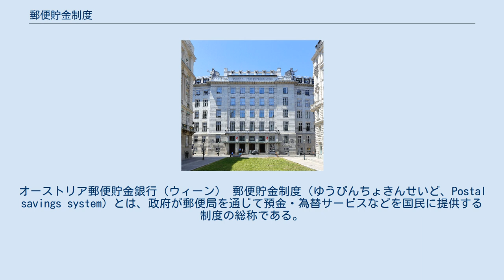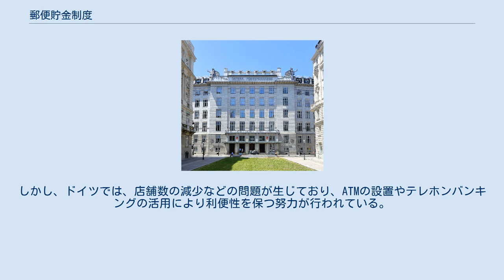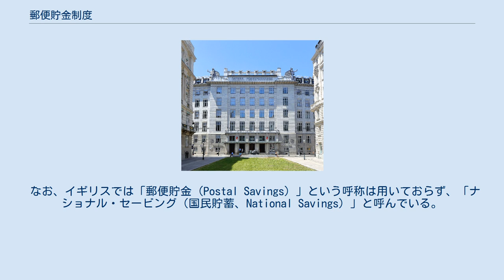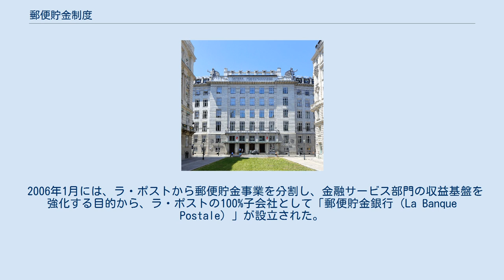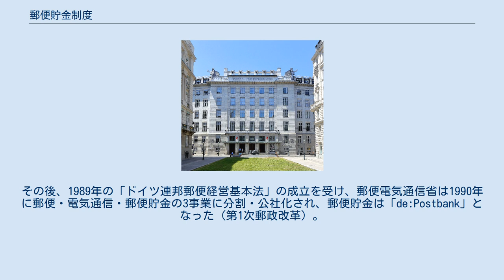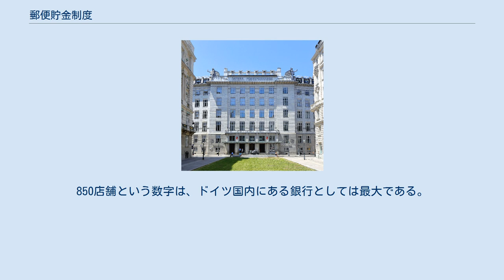郵便貯金制度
オーストリア郵便貯金銀行（ウィーン） 郵便貯金制度（ゆうびんちょきんせいど、Postal savings system）とは、政府が郵便局を通じて預金・為替サービスなどを国民に提供する制度の総称である。
 国民への貯蓄奨励や、民間銀行などのサービスが行き渡らない地域も含めた全国均一の金融サービスを提供するという目的に基づき、各国の政府により設立された。
アメリカでは、このような目的が達成されなかったものの、ヨーロッパの主要各国では、金融の自由化・グローバル化の進展とともに、民間の金融機関がサービスの多様化や拡充を進めるのに対抗して、郵便貯金制度も個人業務を中心にサービスを拡充することにより、制度本来の目的を忠実に果たしている。
ドイツやフランス、イタリアでは、欧州統合に向けた規制緩和・民営化の流れの中で改革が行われ、経営効率化を図るために公社化や民営化（100％政府保有）が行われた。
しかし、ドイツでは、店舗数の減少などの問題が生じており、ATMの設置やテレホンバンキングの活用により利便性を保つ努力が行われている。
 主な国の個人金融資産における郵便貯金の占める割合は、各国とも安定的に推移している。
なお、ヨーロッパ主要各国では、日本と比較して郵便貯金のシェアが低い傾向にあるが、これは個人専門の貯蓄金融機関が発達しているためである。
 世界で最初に作られた郵便貯金制度はイギリスのもので、「近代郵便の父」として知られるローランド・ヒルの手によって1861年に創設された。
創設当初は郵便局を通じて、国民に全国規模の安全・便利・経費不要な銀行を設立することを目的としていた。
1880年には郵政省が郵便・電気通信・郵便貯金の3事業を管轄下に置いた。
金利は他の金融機関と比べ低く、預入制限などがあったにもかかわらず、政府の信用があったことに加え、当時の金融機関が富裕層を顧客にしており、主要都市にしか支店がなかったことなどから、徐々に貯金残高を伸ばしていった。
 1969年に大蔵省の外局として国民貯蓄庁が新設され、それまで郵政省が行ってきた郵便貯金事業を引き継ぎ、国営の郵便貯蓄銀行となった。
その後、名称を国民貯蓄銀行へと変更した。
普通貯金よりも国民貯蓄証書の発行の割合が大きく、政府により設定される調達目標金額にしたがって集められた資金は、全て国家貸付資金勘定に預託されて政府資金として活用された。
この点においては、日本の財政投融資制度に似ている。
 1980年代以降、サッチャー政権による政府資金調達方法の多様化政策により、貯蓄証書の限度額緩和や年齢制限撤廃を始め、インカムボンド、預金債券、キャピタルボンド発行などによる商品の多様化が図られた。
こうした政策により、住宅金融組合や商業銀行などと競合する個人貯蓄の分野において、一時的にシェアを伸ばした。
しかし、1980年代後半からシェアは低下し、1990年代以降はほぼ横ばいとなった。
1996年には国民貯蓄銀行は国から分離・独立し、独立行政法人「ナショナル・セービング・アンド・インベストメント(NS&I)」となった。
これは、民間と競合しない金融商品を開発することによって、その収益で国債を購入し、国民の税負担の削減に貢献するためである。
 ナショナル・セービングは、必要な資金の調達状況に応じて、債券発行の停止や市場金利をかなり下回る金利の設定により、必要以上に資金を調達しないようにしている。
その結果、貯金残高は1999年末で約628億ポンドとなっており、個人の金融資産全体に占めるシェアは2.2%にとどまっている。
なお、調達した資金は全額政府に預託され、政府保証債への投資や地方自治体への貸し付けなどで運用されている。
このように、ナショナル・セービングはあくまでも政府系の機関として、財政資金の調達という役割に徹していることに加え、貸付業務は行っていないことから、民間の金融機関との対立は起きていない。
 なお、イギリスでは「郵便貯金（Postal Savings）」という呼称は用いておらず、「ナショナル・セービング（国民貯蓄、National Savings）」と呼んでいる。
かつてイギリスの植民地であった国でもそう呼称するところがある。
 アメリカでは1911年に、郵便局が「スリフト（貯蓄金融機関）」や銀行などを利用しにくい地域に対して、貯金手段の提供を目的として貯金業務を開始した。
この当時、貯蓄銀行がニューイングランドに偏在したことに加え、ヨーロッパからの移民が地元の民間の金融機関に対して不...